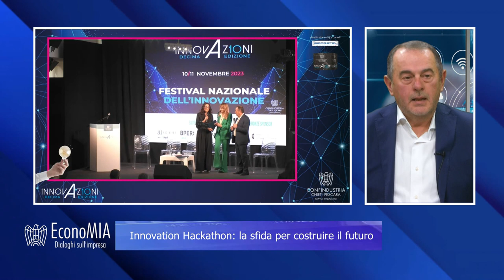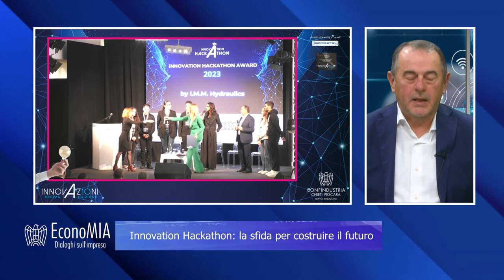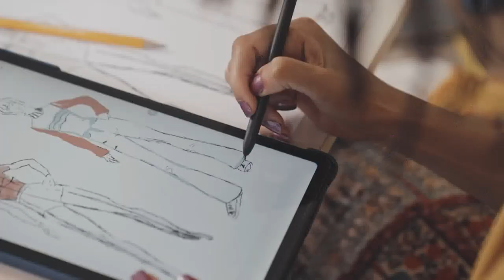EconoMIA - Innovation Hackathon: la sfida per costruire il futuro